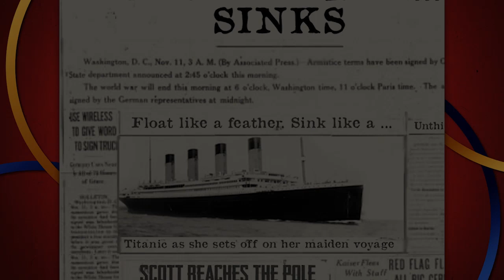You See TV Specials | Faculty of Health Sciences Centenary Concert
This year the University of Cape Town's Faculty of Health Sciences celebrates 100 years. In a special celebration concert held at the Baxter theatre in May, students and staff collaborated with performers from the UCT School of Dance and The South African College of Music to celebrate each decade of the school's remarkable history, which includes the world's first heart transplant and the invention of the CAT-scanner, with music and dance. You See TV was there to capture the all the action and produced a special two hour DVD of the concert, which included numerous historical inserts.

Produced by Stephen Horn
Camera Operators: Dean Shamley, Daniel Walsh, Etienne Daniels, Panankosi Nyati and Stephen Horn
Sound Recording: Rob Johnson